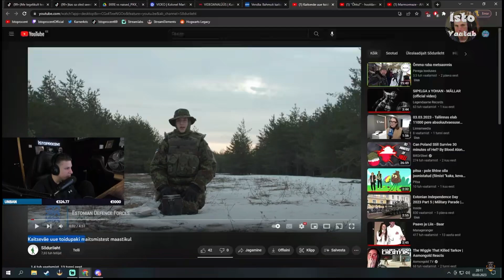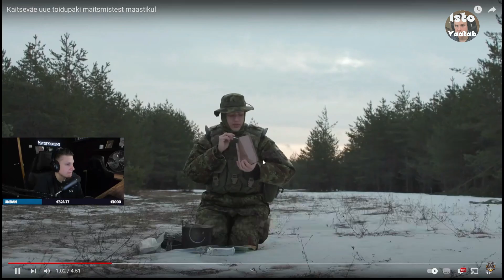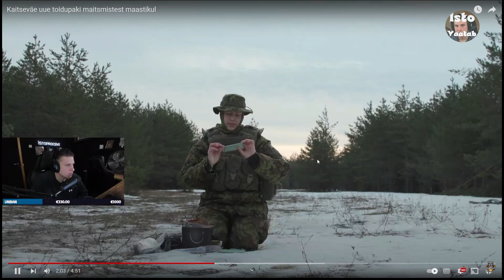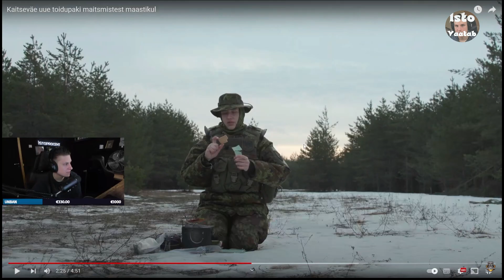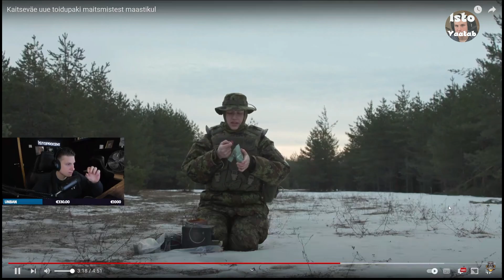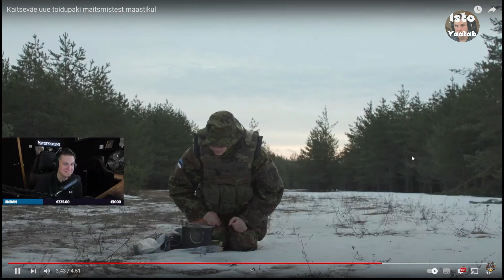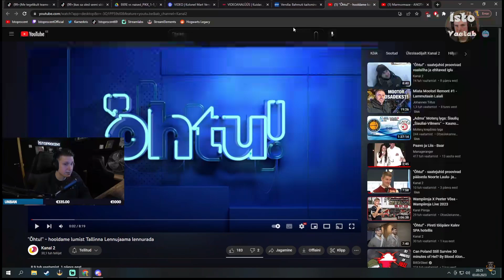Isto Vaatab: Maitseme kaitseväe toidupakke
Kuidas kaitseväe toidupakid maitsevad?